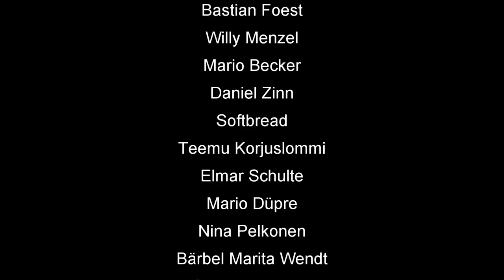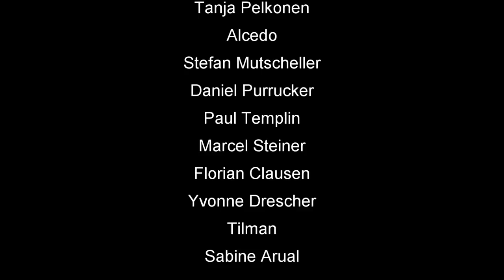Skatinsel und Euroskat Rocket Monatsmission #3 2020 Serie 2 von 3